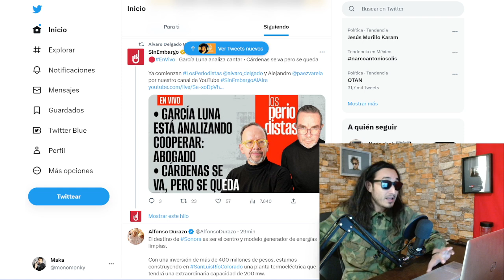TÓMALA ! García Luna HABLARÁ / Hijo de Cárdenas a CELAC / ¿Hago un PODCAST?